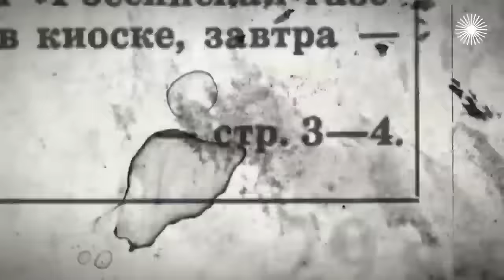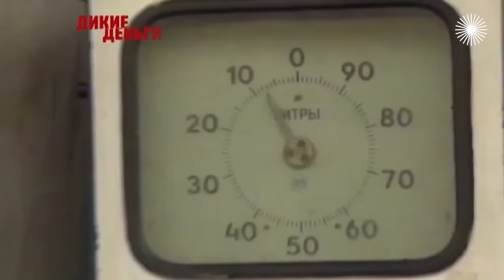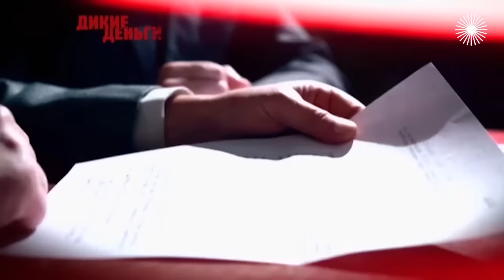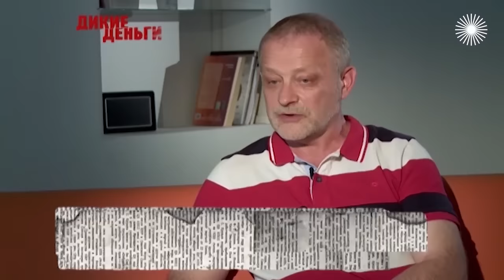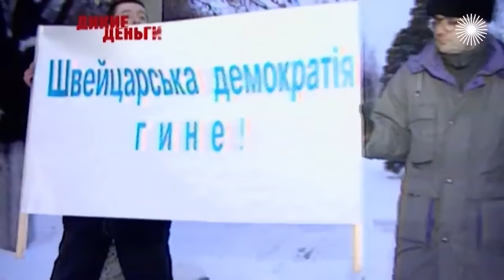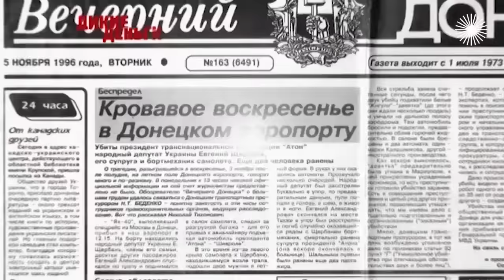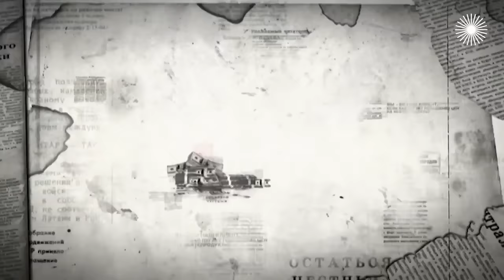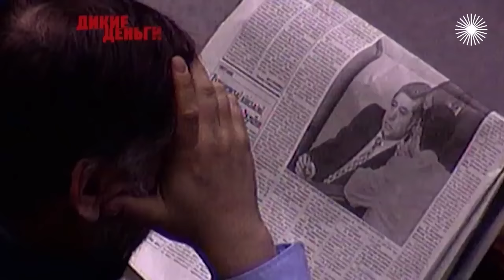Павел Лазаренко. Дикие деньги | Центральное телевидение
Его называли в Украине сначала уважительно – "Хозяин", потом иронично – "Павло Красавчик", а после побега в США презрительно – "Пашка-Американец". Павел Лазаренко мог стать 3-им президентом Украины, а закончил карьеру в американской тюрьме. Там Лазаренко попал в топ 10-ти самых коррумпированных чиновников планеты, завёл молодую жену и, ходят слухи, до сих пор потрошит оттуда экономику родины.

"Тайна крупных состояний, возникших из ниоткуда – в безупречно совершённом и потому забытом преступлении", – эти слова Бальзака отлично подходят документальному циклу "Дикие деньги". Документальный сериал "Дикие деньги" рассказывает о нравах молодой России и "новых русских", гримасах экономики и политики переходного периода, позволивших стать миллионерами десяткам колоритных личностей. Как заработали свои миллионы герои цикла? Каких сделок с совестью им это стоило? Как они расправлялись с врагами и конкурентами? На что тратили свои богатства? Как складывалась их личная жизнь? И почему никто из них не может назвать себя счастливым?

Герои выпусков – Иван Кивелиди, Владимир Брынцалов, Юрий Айзеншпис, хозяева банка "Чара" и другие.